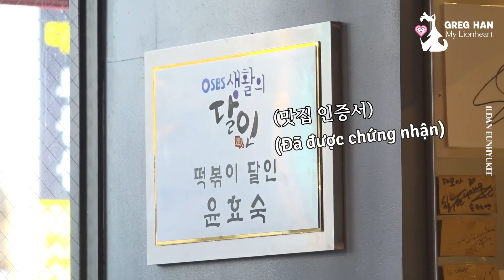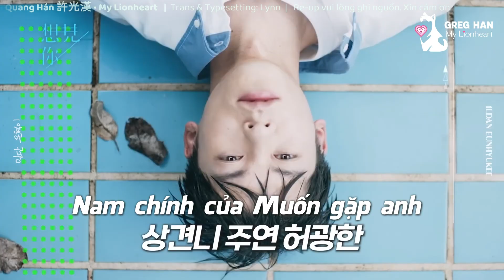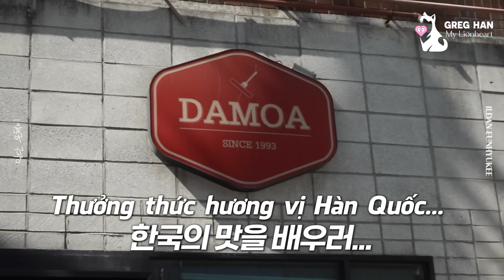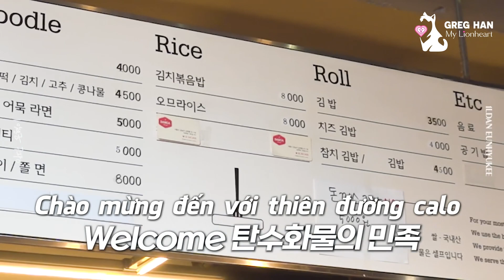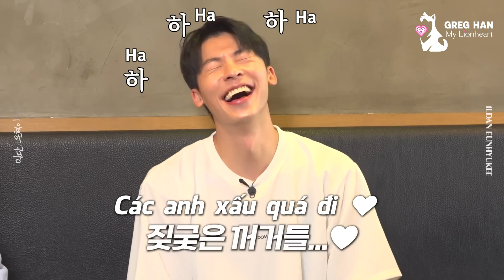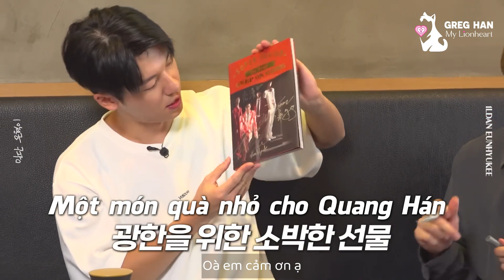[Vietsub] Hứa Quang Hán gặp gỡ Eun Hyuk và Dong Hae (SUPER JUNIOR) | Mukbang ăn tteokbokki VLOG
Hồi tháng 9 năm ngoái, nhân tiện lúc sang Hàn tổ chức fanmeeting, Hứa Quang Hán tình cờ được bếch lên vlog của anh Eun Hyuk nhóm Super Junior =)))) Trong vlog, Hứa Quang Hán tiết lộ cả nhà là fan SuJu, SuJu cùng với hit "Sorry sorry" là một phần tuổi thơ của ảnh ^^

Cre: Kênh 일단은혁이 1LDAN EUNHYUKEE